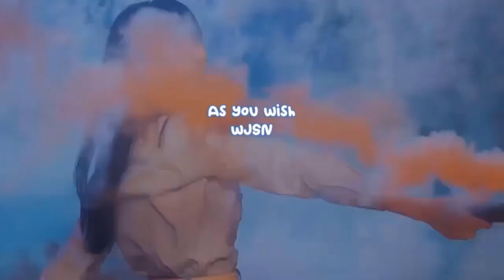WINNER's Song Min Ho leaves JTBC's 'Peak Time' due to schedule conflicts, MAMAMOO's Moon Byul joins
WINNER's Song Min Ho leaves JTBC's 'Peak Time' due to schedule conflicts, MAMAMOO's Moon Byul joins the judging panel.